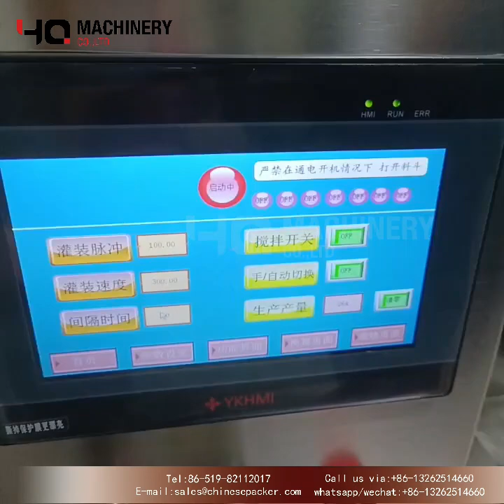manual small volume powder filling machine with HIM|YQ machinery auger powder dispenser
This semi-automatic auger filling and packaging machine can complete work such as measuring and filling. Due to the unique design, it is even more suitable for packaging those powdery or granular materials that are easy to flow or have very poor fluidity, such as veterinary drugs, powdered and granular additives, white sugar, marshmallow, glucose, monosodium glutamate, solid beverages, solid medicines, carbon powder, talcum Powder, pesticides, dyes, flavors and fragrances, etc.

Features:
   The appearance of the whole table top auger filler machine is made of stainless steel except for the motor and the tripod; the suspended material box can be easily removed and washed without tools. It adopts high-speed reaction clutch and brake to control the screw, which has the advantages of high precision, fast speed, large torque and long life. Digital tube display, the packaging weight is steplessly adjustable at any time, the working status can be changed at any time, and the operation is convenient. Designed to be a bag-type weighing, which overcomes the shortcomings of changes in packaging weight due to changes in the specific gravity of materials. Various product adjustment parameter formulas can be stored for later use. Replacing the screw attachment can adapt to a variety of materials from ultra-fine powder to small particles

  ‣‣ wechat / whatsapp / phone no. ► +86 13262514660